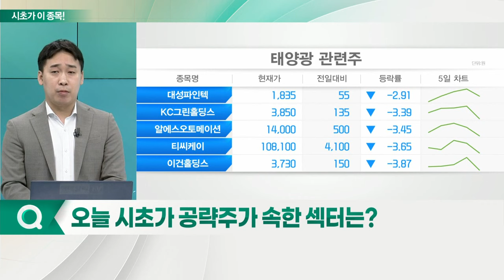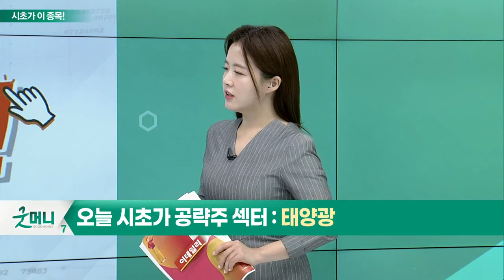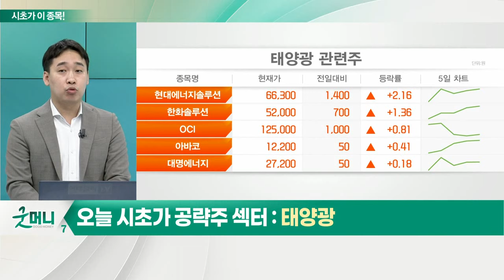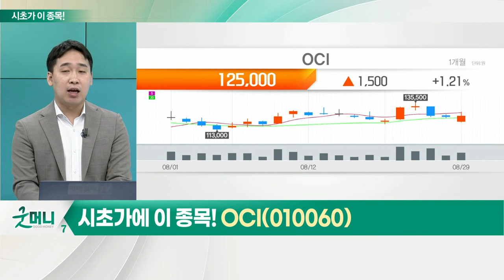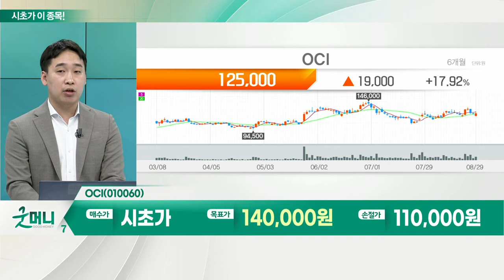OCI(010060)... 태양광 섹터_시초가에 이 종목 (20220830)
태양광 섹터
- 美 '인플레이션 감축' 법안 수혜 예상
- 태양광·풍력 등 신재생에너지 투자 지원
- 2030년까지 온실가스 40% 감축 목표
- 3,690억 달러(약 500조원) 예산 투입 계획
- 태양광 패널 생산·설치 등 관련 세액공제
- 中 배제 성격… 韓 기업에 긍정적
- 태양광 패널 영역서 韓 제품 각광 예상
- 中 정부, 경기부양 위해 약 1,324조 투자 계획
- 내년까지 풍력·태양광 발전시설 건설
- 中 쓰촨성, 일부 태양광 업체 가동 중단

OCI(010060)
- 中 쓰촨성, 전력난에 태양광업체 가동 일시 중단
- 폴리실리콘 가격 상승 요인 가능성
- 말레이시아 공장의 5천톤 규모 증설 완료
- 3분기부터 폴리실리콘 판매량 증가 예상